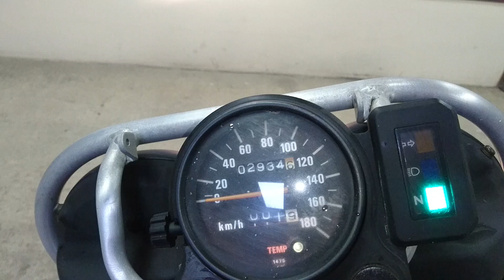Kawasaki KLX 250 1996 г. арт. 2120 во Владивостоке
Номер рамы: LX250E-302120 Есть в аукционной статистике.